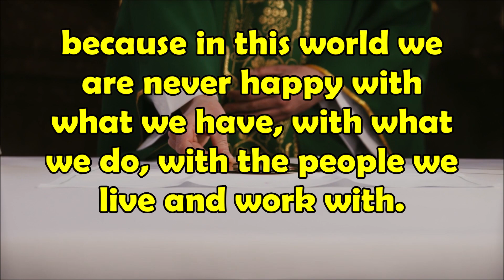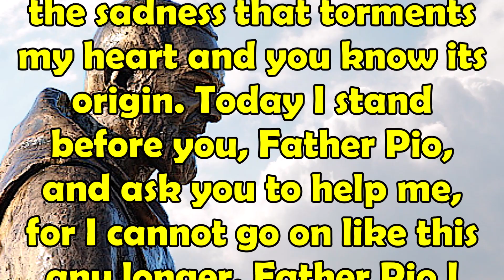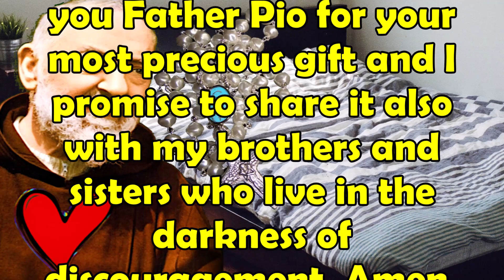Against Sadness and Sorrow Recite This Prayer to St. Pius Every Day and He Will Help You